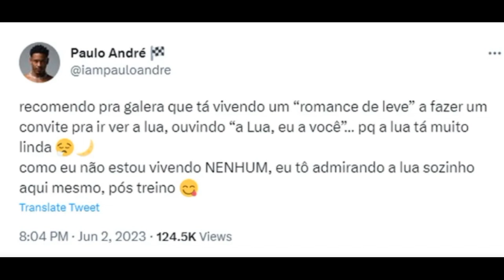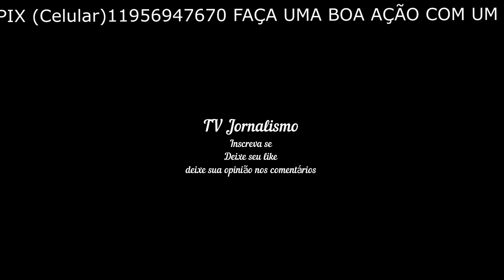Paulo André reage aos comentários de suposto affair com Sabrina Sato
Apresentadora está solteira desde o fim do casamento com Duda Nagle, com quem tem Zoe
03/06/2023 07h15  Atualizado há 3 horas

Paulo André e Sabrina SatoPaulo André e Sabrina Sato Brazil News/Instagram

Sabrina Sato posa com o ex, João Vicente, em novo projeto e fãs shippam
Article Photo
Duda Nagle é clicado com amiga na praia após separação de Sabrina Sato
Article Photo
"Recomendo pra galera que está vivendo um 'romance de leve' a fazer um convite para ir ver a lua, ouvindo 'A Lua, Eu a Você'… Porque a lua está muito linda", começou ele, se referindo ao single de sua carreira na música